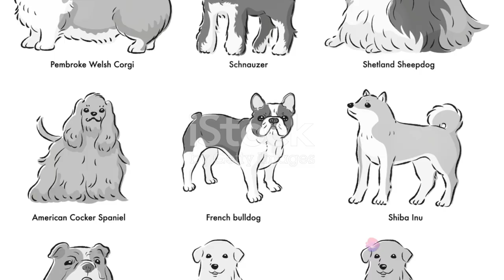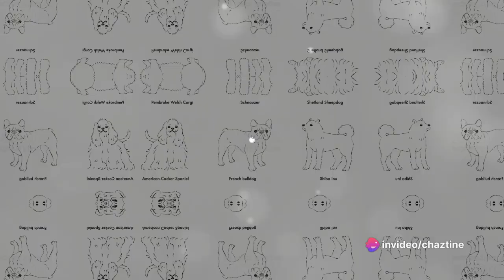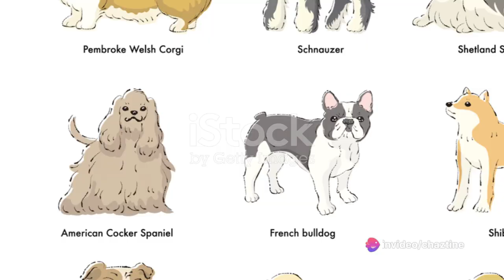Pawsome Journey Becoming a First Time Dog Owner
Need to know information when becoming a Dog owner.